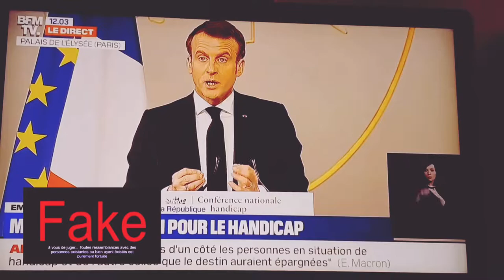PLUIEMAN SESSION - { Je suis dehors } images EMMANUEL MACRON avec/sans Fakenews ?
PLUIEMAN APOLITIQUE VÔTRE avec Création sous handicaps sur retenus A.S.I. et départements diviseurs. [Tourné façon esprit non écouté]

on nous avaient parlés de fakenews mais qu'en penses nos départements.

Qui sont les véritables FAKENEWS ?
Après de tels propos nous pourrions être rassurés mais il n'en est rien...
Départementaux et Gouvernementaux s'entendent à peinent nous en avons conclus.